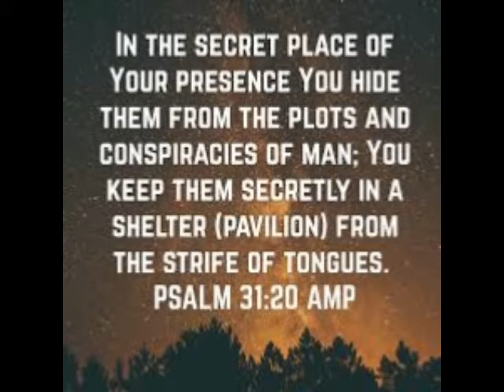Psalm31:20-creekside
DeWayne Kidd - Creekside Church of Bonnieville